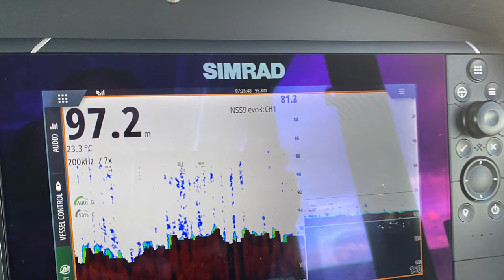How To Catch Pearl Perch Off The Gold Coast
In this movie I will teach you how much is involved in bottom fishing correctly. Including understanding your sounder and GPS ,  baiting up your lines, reversing up into the current and general handling of fish.